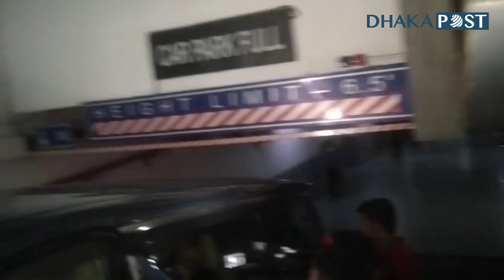মার্টিনেজকে একনজর দেখতে ভক্তদের অপেক্ষা | Emiliano Martínez in Dhaka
বিশ্ব চ্যাম্পিয়ন আর্জেন্টিনার গোলরক্ষক এমিলিয়েনো মার্টিনেজ এসেছেন বাংলাদেশে। তার সঙ্গে এসেছেন কয়েকজন ব্যক্তিগত স্টাফও। উঠেছেন গুলশানের একটি অভিজাত হোটেলে। আর তাকে একনজর দেখতে গুলশানের সেই হোটেলের পেছনের অংশে অবস্থান নিয়েছে ভক্তরা।